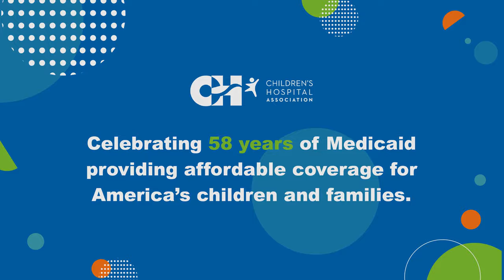Medicaid Matters - Children's Hospital Association (with captions)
Celebrating 58 years of Medicaid providing affordable coverage for America's children and families with why Medicaid Matters.